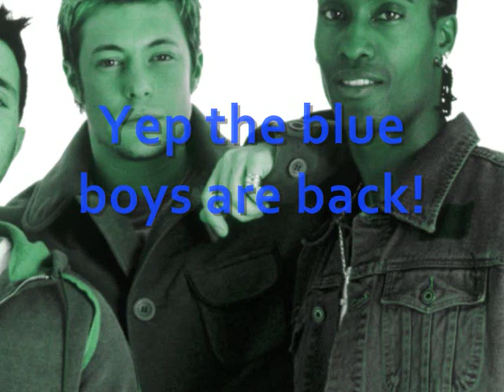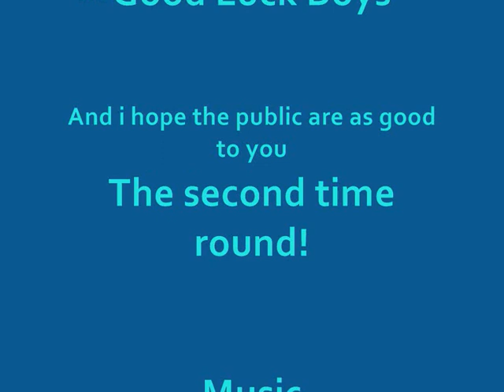Blue Are Back Summer 09 - BoyBand Reforming For Summertime Ball!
Well i can't wait for the blue Boys to get back together this year it's going to be AWSOME!
To check out their first gig follow or type in this ( this site will tell you all you need to know about getting your hands on some tickets for the summertime ball)

Made By: THEYareHEREblue

              Blue - Invitation